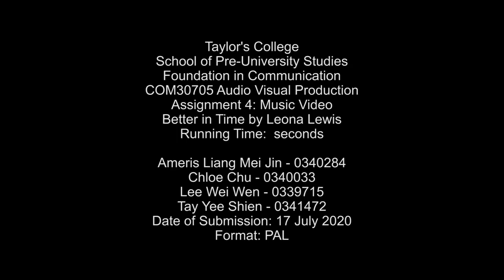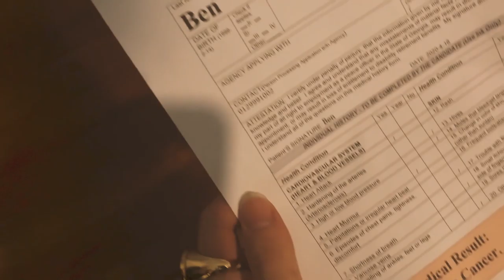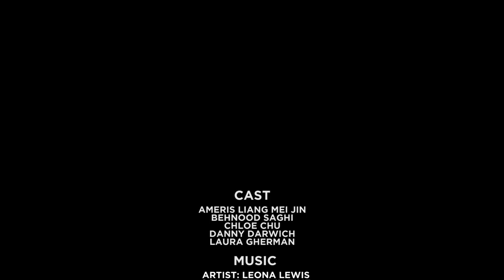Better in Time Leona Lewis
Module Lecturer: Justin Pathrose Lopez